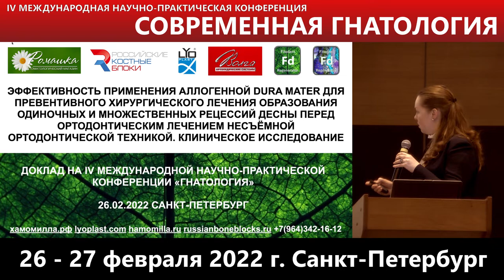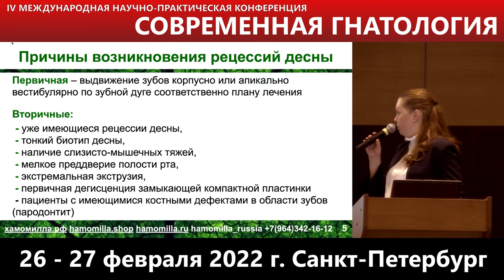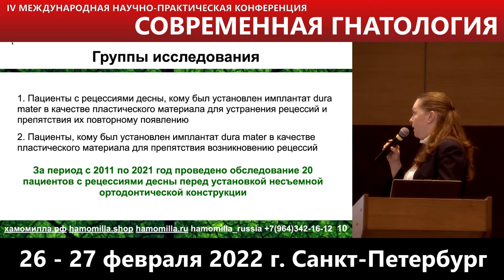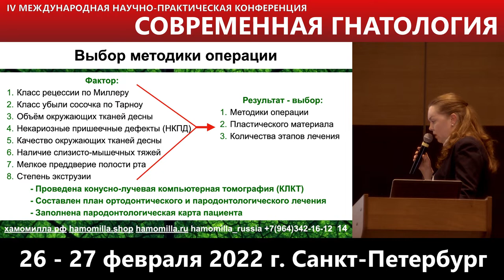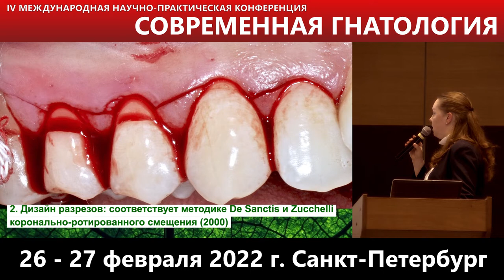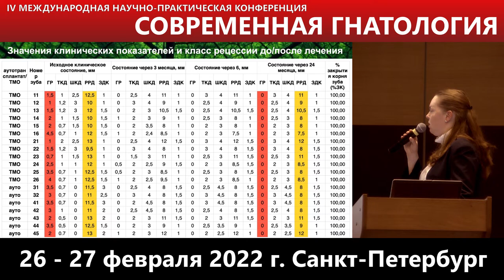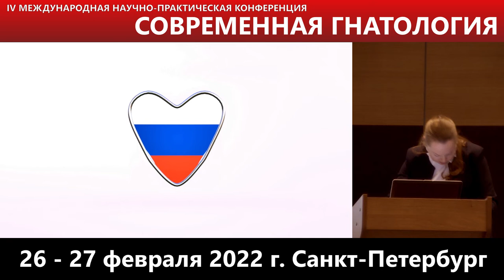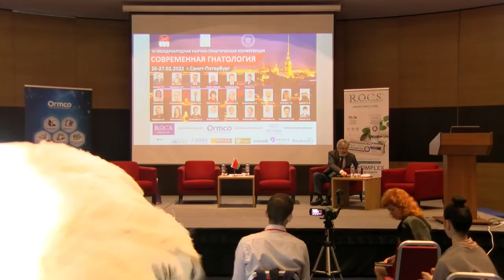Доклад Носовой Марии Александровны 26.02.22. Конференция Современная гнатология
Эффективность применения аллогенной dura mater для превентивного хирургического лечения образования одиночных и множественных рецессий десны перед ортодонтическим лечением несъемной ортодонтической техникой: клиническое исследование.